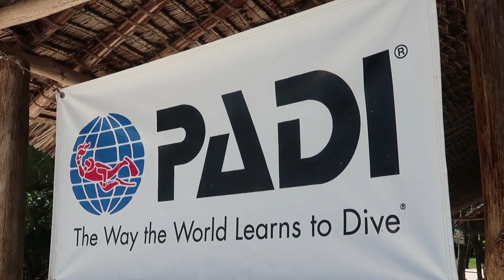scuba duka Diving in Diani Beach, Kenya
Scuba Duka is a diving school, where you are able to accomplish your Diving License, or dive in little groups, with a maximum of 4 Persons per Boat. Even for experienced divers is Kenya a nice diving area. Dive with whale sharks and turtles in crystal clear water.